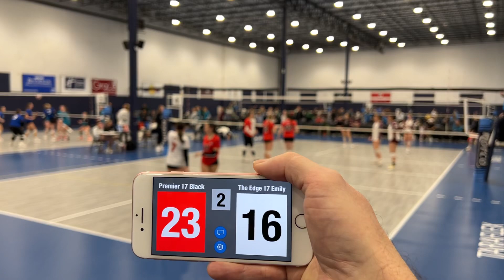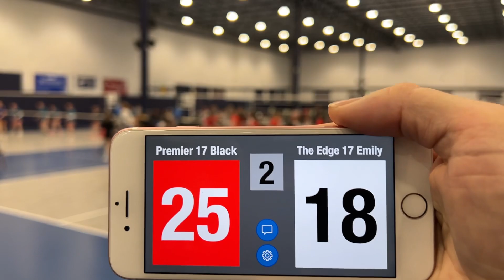Premier 17 Black vs The Edge 17 Emily 2